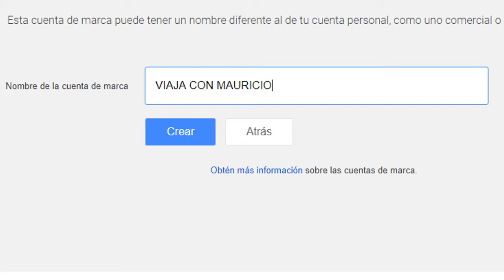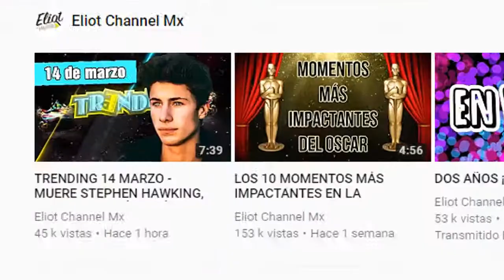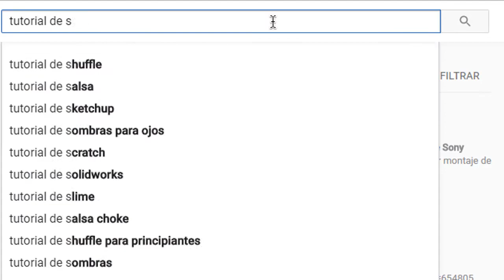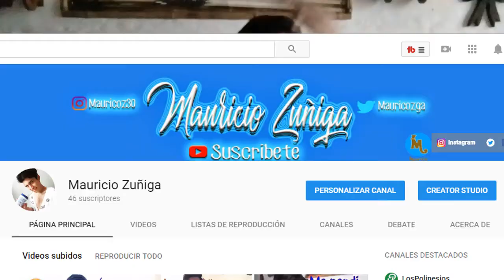COMO EMPEZAR EN YOUTUBE | Mauricio Zuñiga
COMO EMPEZAR EN YOUTUBE, EN ESTE VIDEO TE DOY UNOS TIPS O CONSEJOS DE COMO EMPEZAR EN YOUTUBE SI LO QUIERES HACER HAZLO NO TENGAS MIEDO SI LO QUIERES HACER HAZLO HOY MISMO NO DEJES PASAR EL TIEMPO O SI NADA NO SE PREOCUPE POR HATER POR INSULTOS, ESPERO QUE LE GUSTE MUCHO SI FUE ASI REGALAME TU MEGALIKE, COMPARTERLO, COMENTA QUE FALTO, LO MAS IMPORTANTE SUSCRIBETE AL CANAL. GRACIAS LOS QUIEROOOO.

➡️ Video Anterior:

Muchos Abrazos Aplastantes!
OYE TU, SI TU TE QUIEROOOOOOO!!
Recuerda EL SECRETO DE IR ADELANTE ES COMENZAR Y NUNCA RENDIRSE.